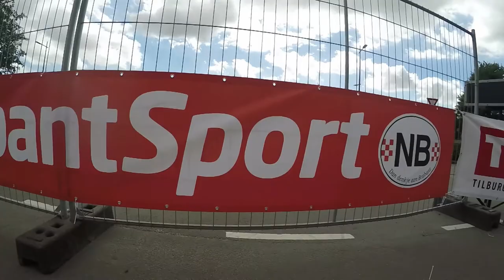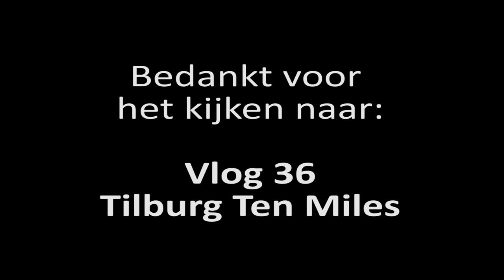Vlog 36 Tilburg Ten Miles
Wil je weten hoe het is om mee te rennen met de Tilburg Ten Miles? Kijk dan mijn vlog! Het succes van de Ten Miles is wel de gezelligheid rondom het parcours. overal staan er mensen die gezellig mee doen en mensen aanmoedigen. Geniet mee van de fijne sfeer via deze vlog.

Elke week plaats ik een nieuwe video blog waarin ik vertel over natuur, mijn hobby's of daaraan gerelateerde onderwerpen.